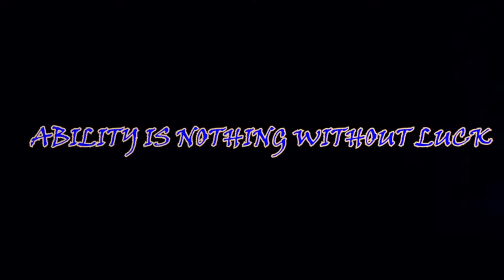Elden Ring Tamil - 30th Attempt Killed the Final Boss | Naresh Playz | Tamil Gaming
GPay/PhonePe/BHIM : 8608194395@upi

Get Socialistics :-

Steam            : Naresh_Playz
SocialClub     : Naresh_NTG
Epic Games  : x_NareshXHyper_x
Origins           : NareshNTG
Basic Courtesy :-
►Respect Moderators.
My Specifications :-
MotherBoard : Gigabyte H110M-S2 Ultra Durable
GPU : Geforce GTX 1050 TI 4 GB
CPU : Intel I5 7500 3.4 Ghz
Memory : 16 GB 3100 Mhz
HDD : 1 TB SATA
SSD : 140 GB
Monitor 1 : LG HD Plus 75hz
Monitor 2 : LG HD Ready 60 Hz
Headset :Redgear HellFury 7.1 Professional Gaming Headphones with Mic
Keyboard & Mouse : Zebronics Transformer Gaming COMBO
Internet Speed : Airtel 100 Mbps 500 GB + Carryover @999
                                        10   Mbps Upload Speed

நல்லதே நினை
நல்லதே செய்
நல்லதே பார்